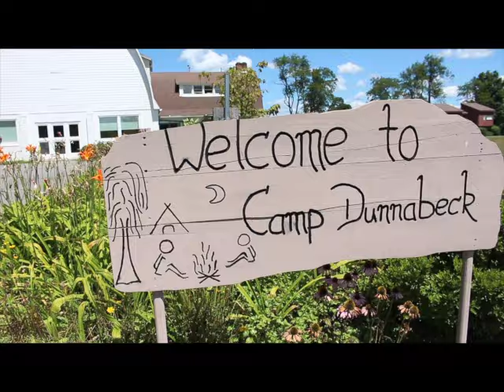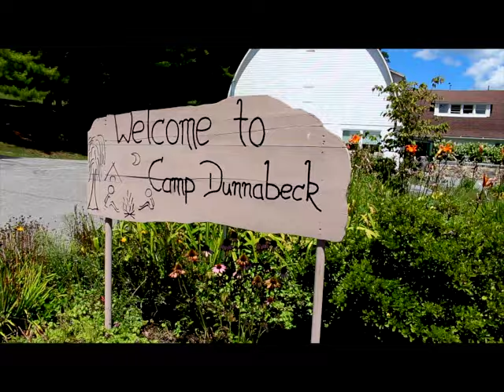Camp2016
A promotional video made for Camp Dunnabeck at Kildonan, Amenia, New York, America.

Made during a summer of teaching film and documentary at a children's dyslexic camp 2016.

*Graphics example only. Editable for future use.